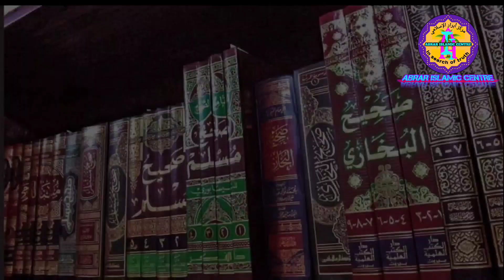এক প্রবাসি ভাইয়ের স্ত্রীর পরকীয়া সম্পর্কে প্রশ্ন | শায়খ আহমাদুল্লাহ | Shaikh Ahmadullah